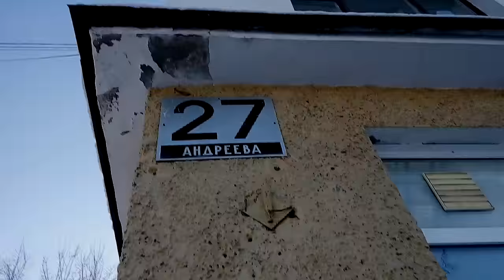Железногорск, истинный ВАНДАЛИЗМ